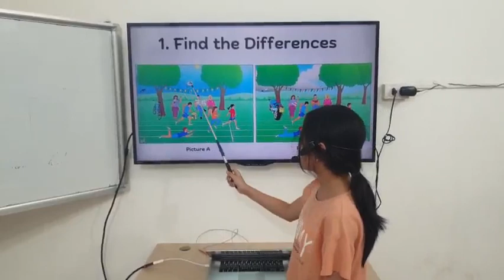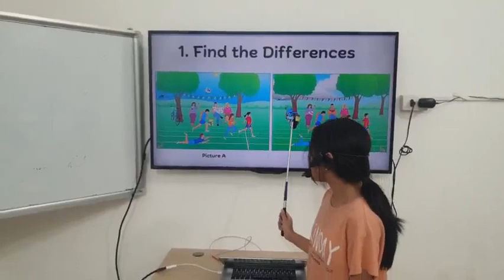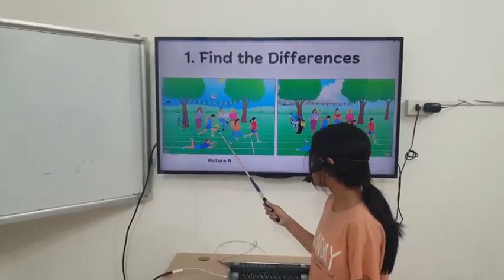TN2-Chuyên - 01/06/2024 - Quỳnh Mai